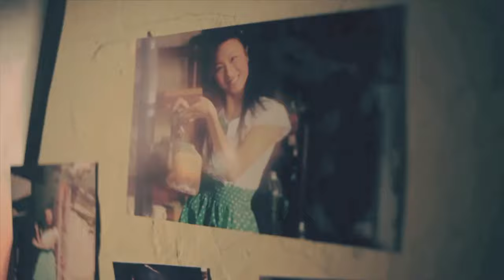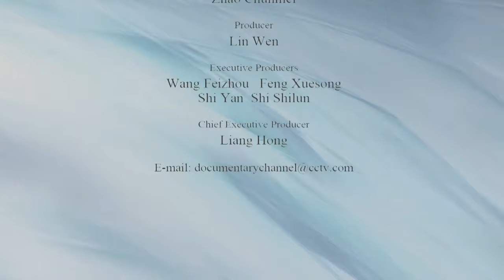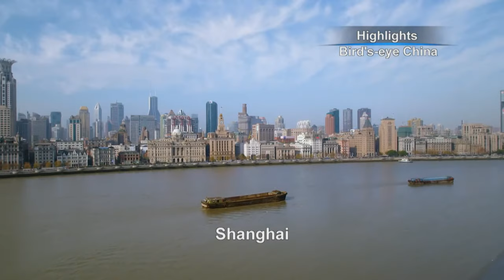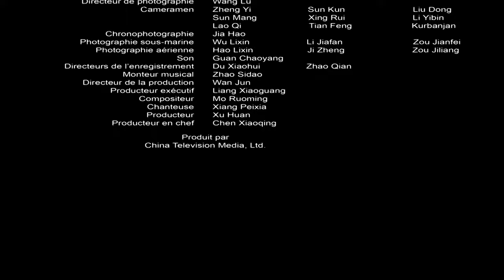FORCES OF NATURE : EPISODE 1